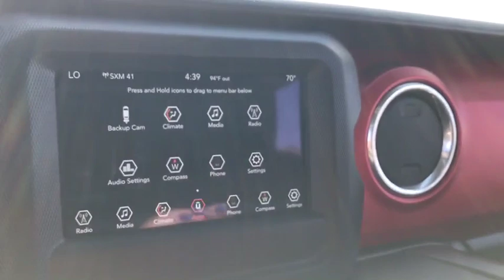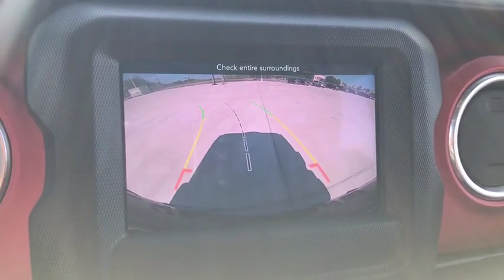2018 Jeep Wrangler Corpus Christi, Kingsville, Alice, San Antonio, Robstown, TX R323726A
Bright White Clearcoat U 2018 Jeep Wrangler available in Robstown, Texas at Beck & Masten GMC Buick Coastal Bend. Servicing the Corpus Christi, Kingsville, Alice, San Antonio, TX area.

CARFAX One-Owner. Bright White Clearcoat 2018 Jeep Wrangler Unlimited Rubicon 4WD 8-Speed Automatic 3.6L V6 24V VVTbrbr#1 for 3 Reasons: Price, Selection, Repeat Business. Recent Arrival!